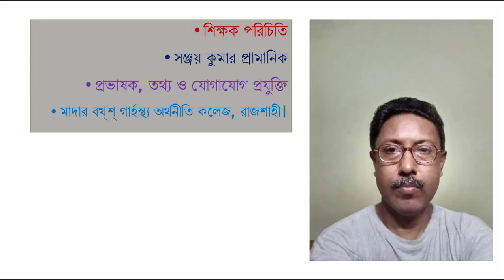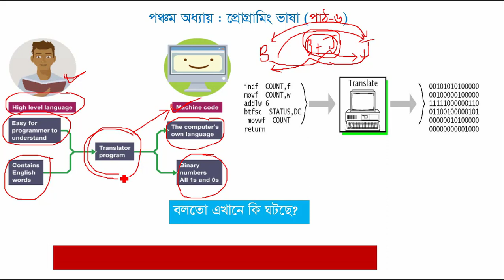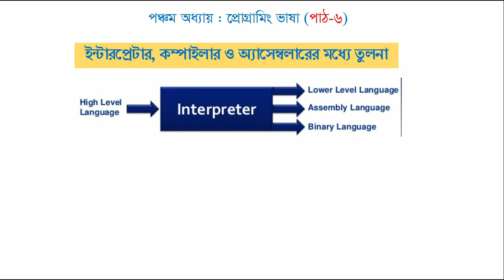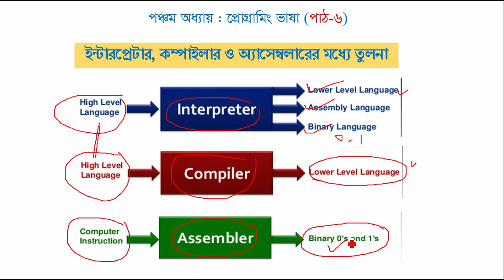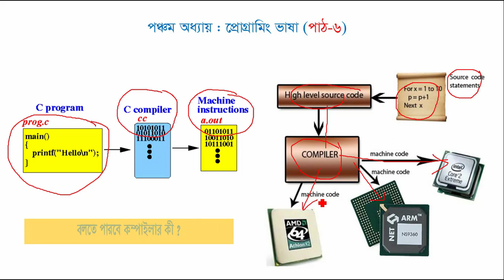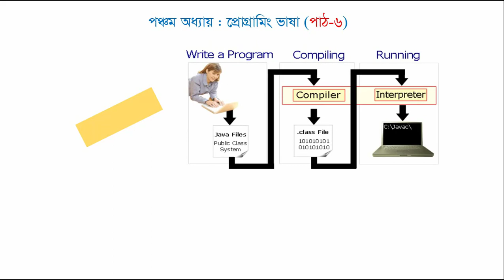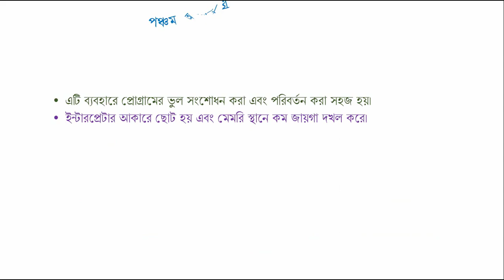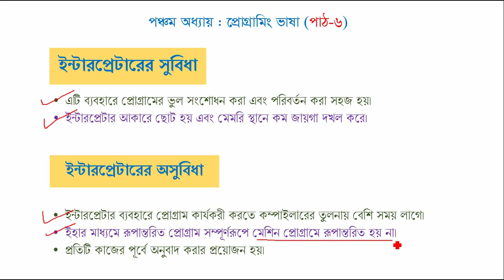HSC ICT | 5TH CHAPTER | PROGRAMMING LANGUAGE | PART 6